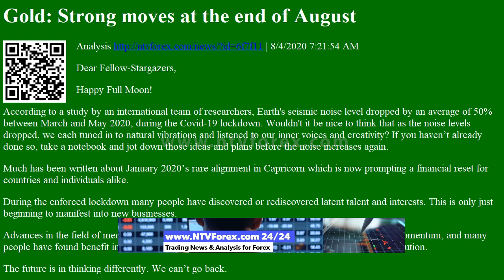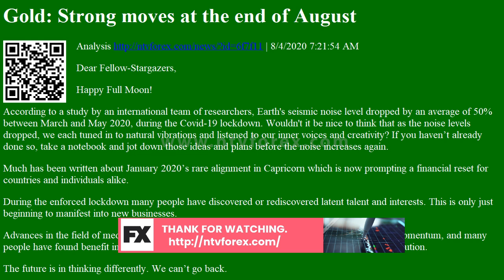Gold: Strong moves at the end of August Analysis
Gold: Strong moves at the end of August Analysis | 8/4/2020 7:21:54 AM
Dear Fellow-Stargazers,
Happy Full Moon!
According to a study by an international team of researchers, Earth's seismic noise level dropped by an average of 50% between March and May 2020, during the Covid-19 lockdown. Wouldn't it be nice to think that as the noise levels dropped, we each tuned in to natural vibrations and listened to our inner voices and creativity? If you havenâ€™t already done so, take a notebook and jot down those ideas and plans before the noise increases again.
Much has been written about January 2020â€™s rare alignment in Capricorn which is now prompting a financial reset for countries and individuals alike.
During the enforced lockdown many people have discove...